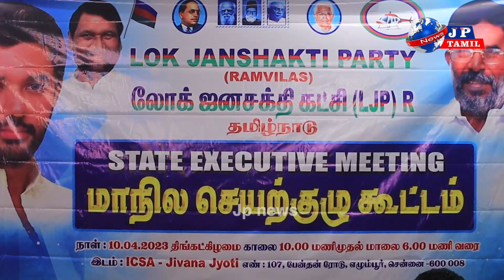தமிழ்நாடு லோக் ஜனசக்தி கட்சியின்மாநிலசெயற்குழு கூட்டம் மாநிலத் தலைவர் வித்யாதரன் தலைமையில்நடைபெற்றது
தமிழ்நாடு லோக் ஜனசக்தி கட்சியின் மாநில செயற்குழு கூட்டம் மாநிலத் தலைவர் வித்யாதரன் தலைமையில் சென்னை எழும்பூர் இக்க்ஷா மைய வளாகத்தில் நடைபெற்றதுadmk dmk tamilnadu political newsa @jpNews @newsliv